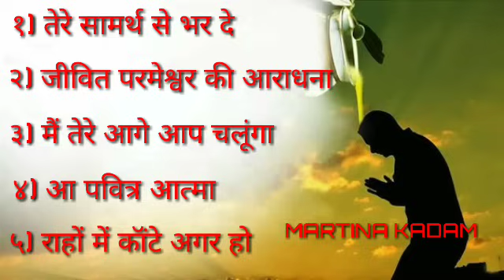Hindi Jesus Song Album 💞 Best Jesus Hindi Song Album 💞 christian song full Hindi song@MARTINAKADAM